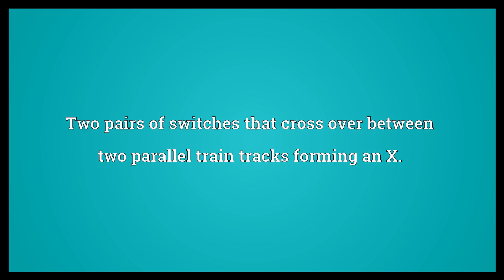Scissors crossover Meaning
Video shows what scissors crossover means. Two pairs of switches that cross over between two parallel train tracks forming an X.. scissors crossover synonyms: diamond crossover.  Scissors crossover Meaning. How to pronounce, definition audio dictionary. How to say scissors crossover. Powered by MaryTTS, Wiktionary